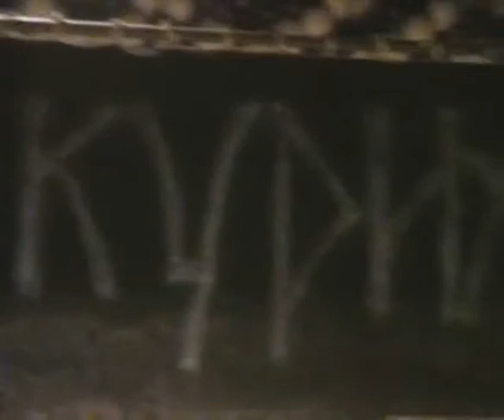Вечер Heavy 28 октября 2007)